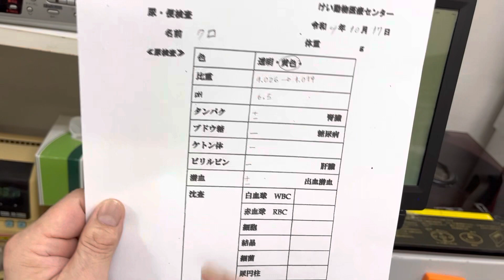②日本猫のクロちゃんの尿検査所見